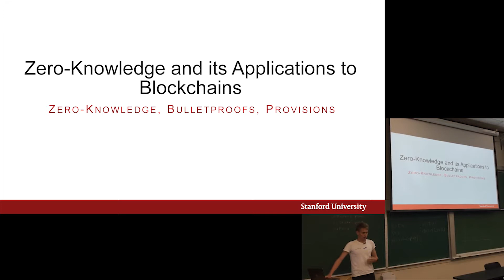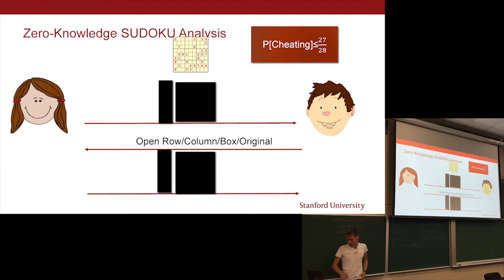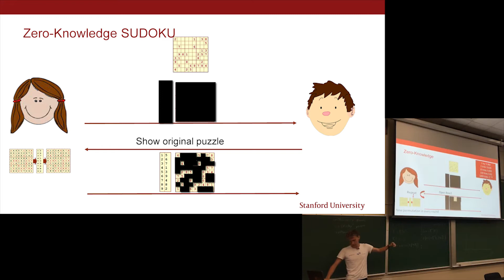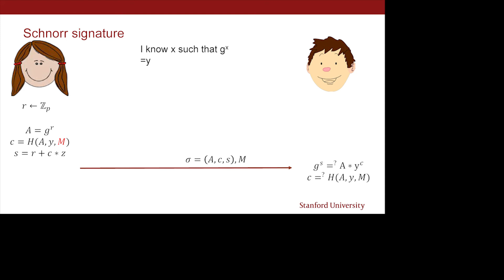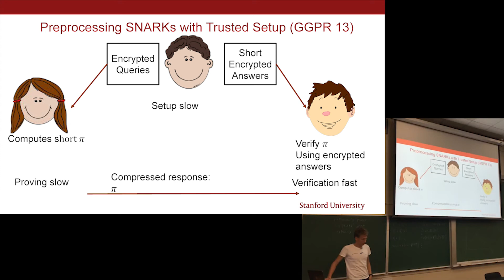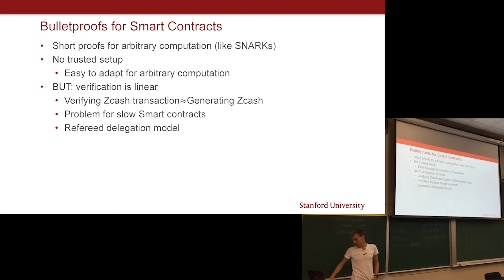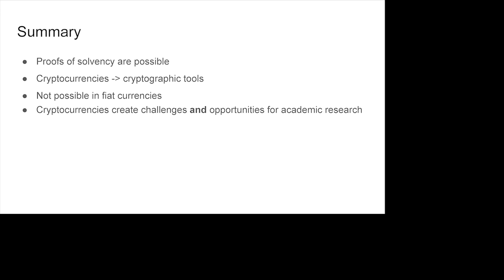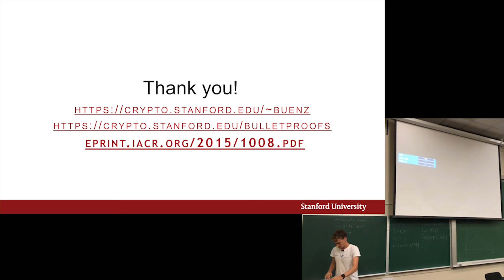Benedikt Bünz: Zero Knowledge in Cryptocurrency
Blockchains are distributed ledgers which require that there is consensus on both the order and the validity of transactions. This means that all participants need to be able to check whether a transaction is valid. Does this necessarily mean that all details of a transaction such as the sender, the receiver, the amount transferred and other details need to be public? Surprisingly the answer is no. Cryptographic techniques like Zero-Knowledge Proofs of Knowledge allow a sender to give a publicly checkable proof *that* a transaction is valid without revealing *why* it is valid.

In this talk I’ll give a high-level introduction to zero-knowledge proofs. I’ll further present Bulletproofs a new zero-knowledge proof system with very short proofs. Further I’ll talk about provisions a mechanism which allows cryptocurrency exchanges and banks to proof that they are solvent without revealing any information like their customers balances, the addresses they control or even their total holdings. Provisions heavily relies on zero-knowledge proofs.

Benedikt Bünz is a 2nd year PhD student at Stanford. He is a member of the applied cryptography group, the cryptocurrency research group and is advised by Dan Boneh. His research focusses on the cryptography of cryptocurrencies as well as new cryptographic primitives that utilize cryptocurrencies. Next to Bulletproofs and Provisions, Benedikt has worked on super efficient light clients, randomness beacons and confidential smart contracts.